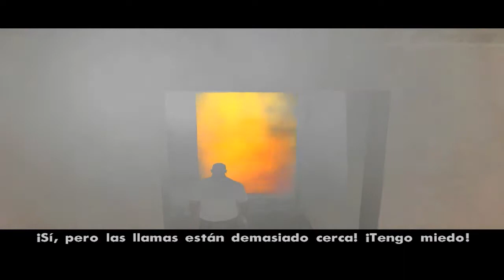Grand Theft Auto San Andreas - LET'S PLAY ESPAÑOL #7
Misiones que hago en el capítulo:

Management issues
House party
Burning desire